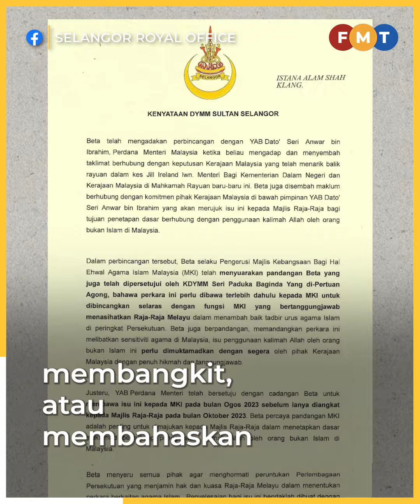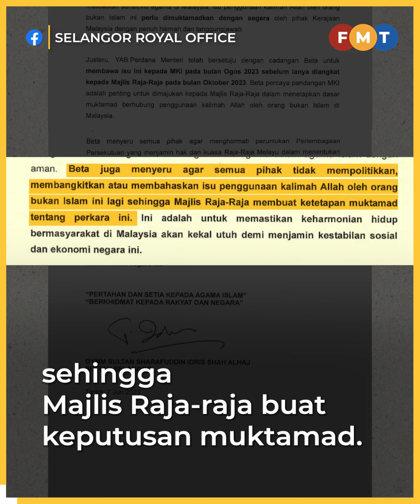Muhyiddin sentuh isu kalimah Allah tak hormat titah raja Melayu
Pengerusi Perikatan Nasional Muhyiddin Yassin dibidas kerana tidak menghormati titah raja Melayu yang mahu semua pihak tidak membangkitkan isu penggunaan kalimah Allah sehingga Majlis Raja-raja buat keputusan muktamad.